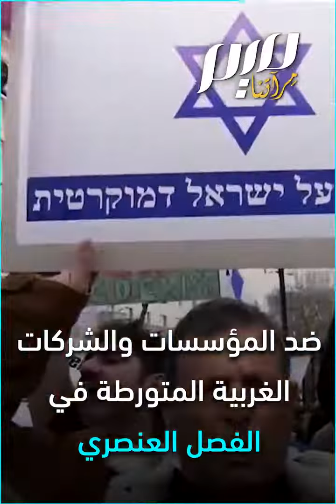متظاهرون أمام بنك بريطاني: أرباحكم ملطخة بدم الفلسطينيين!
"أرباحكم ملطخة بدماء الفلسطينيين".. بالتزامن مع أزمة الاحتلال الداخلية وتزايد عزلته خارجيا، متظاهرون يغلقون بنك Barclays في مدينة مانشستر البريطانية لفضح استثماره في شركات السلاح الإسرائيلية